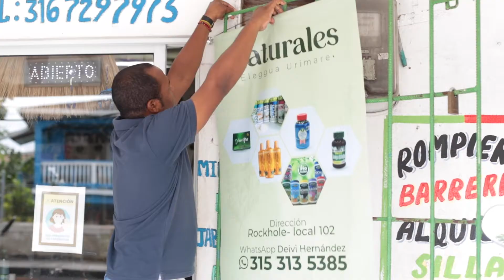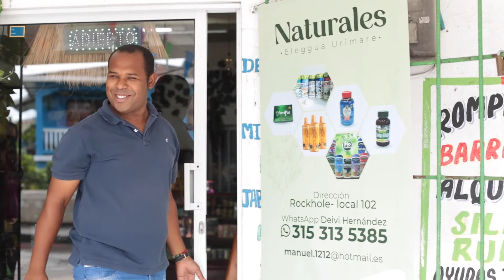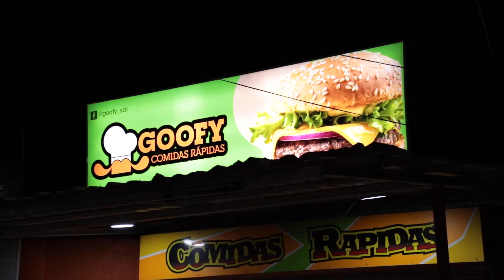Experiencias compartidas - Capítulo 9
Llegamos hasta San Andrés Islas para entregarle a nuestros clientes Deivis, Erika y Nishe nuevas marcas para sus negocios. ¡Conózcalas!